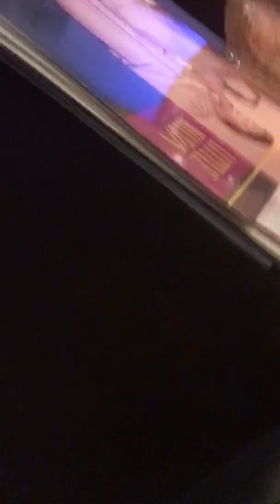Dewey Phillips Show (Sun Records)